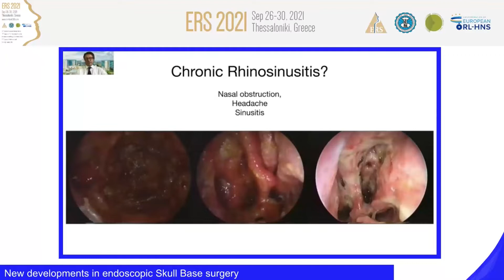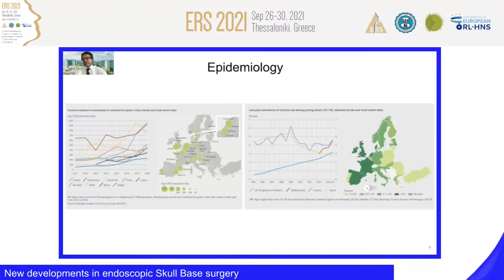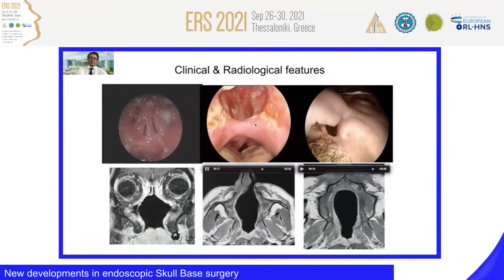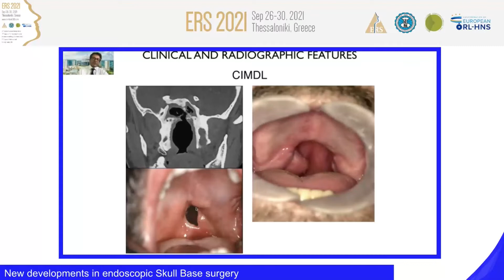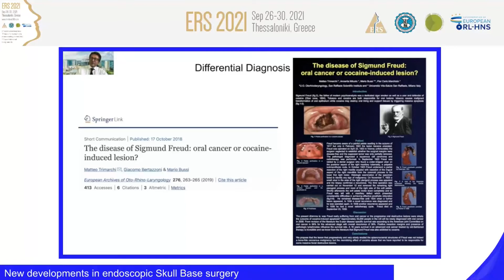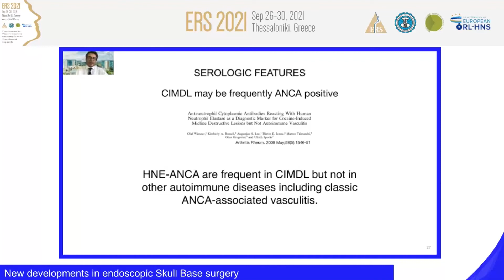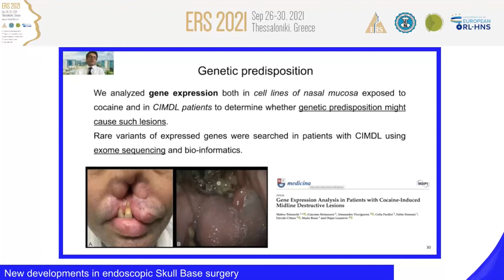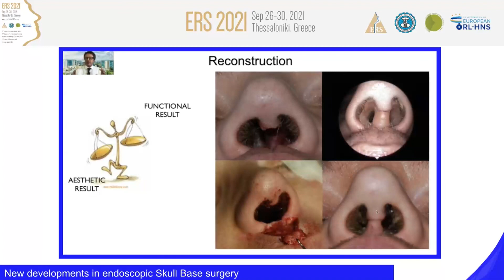ERS Thessaloniki 2021, Vasculitis / Systemic Diseases , Matteo Trimarchi